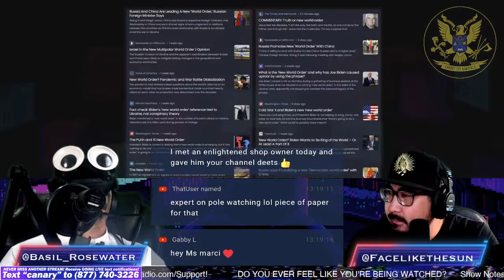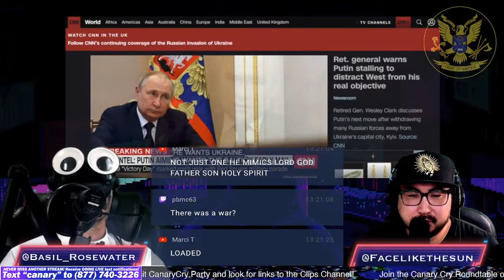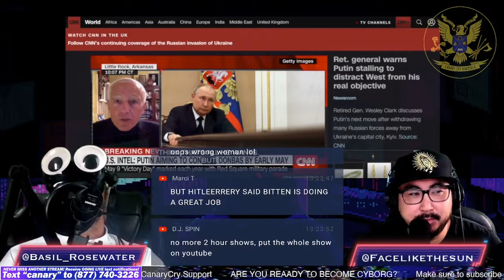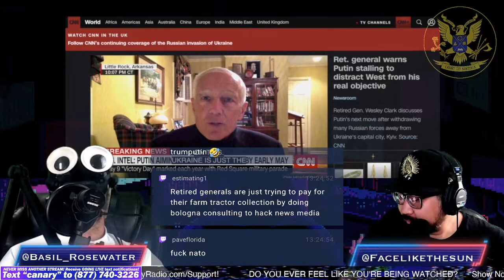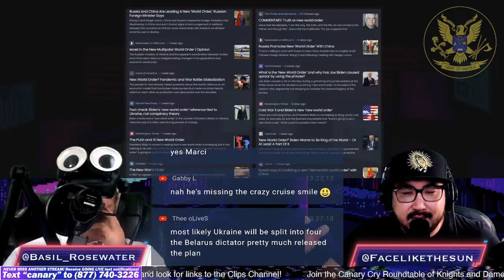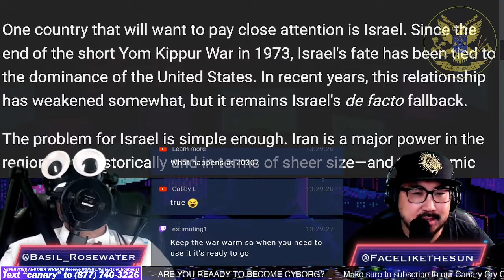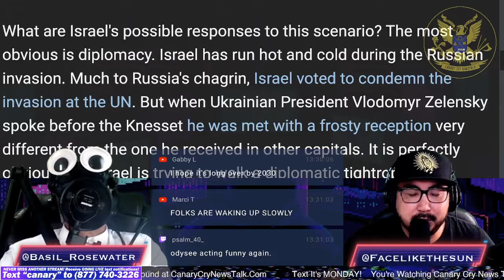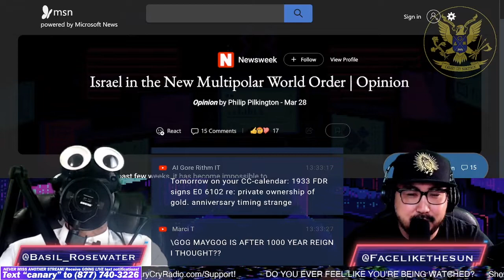Israel's Role in East vs. West New World Order - CCNT 467